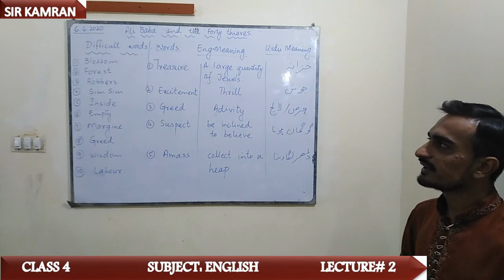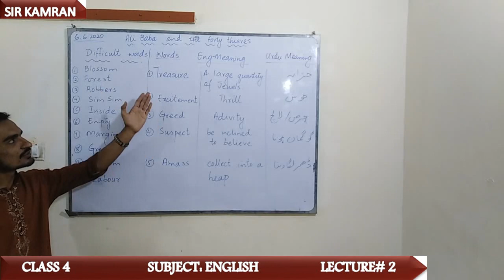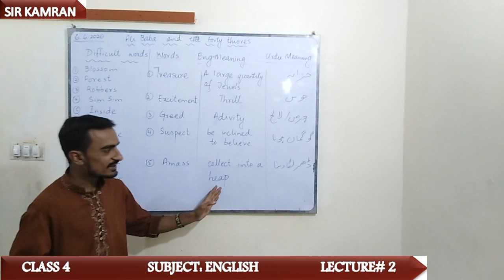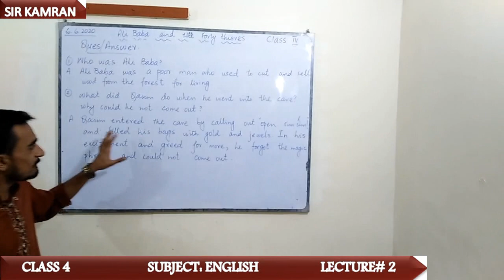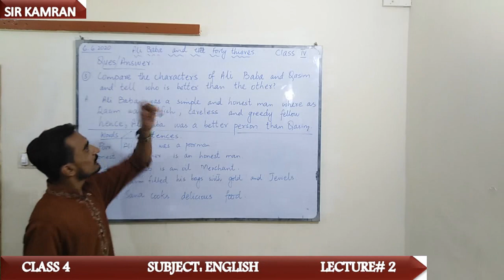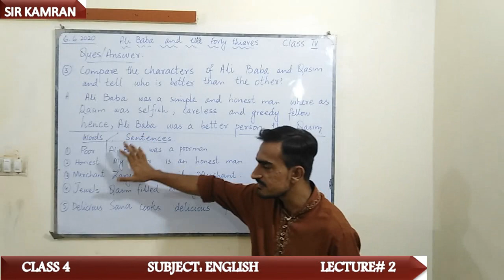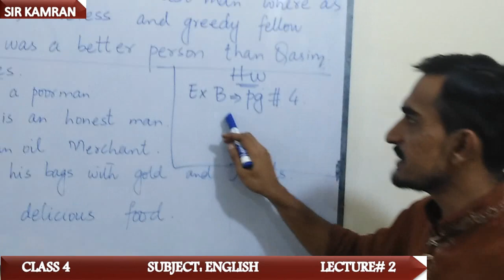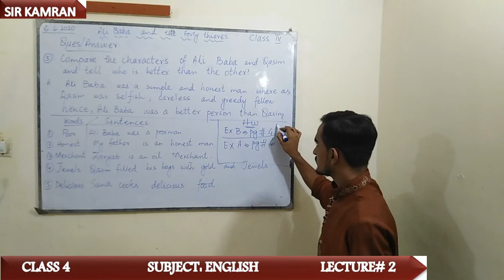Subject: English literature Lecture 2 (Class 4)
Sir Kamran...